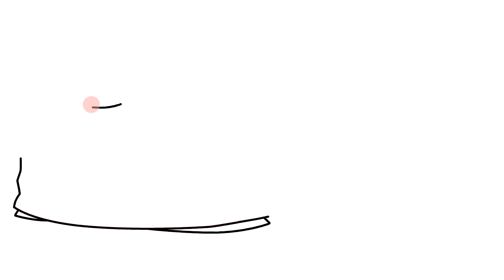How to draw Ferrari SF90 - Как нарисовать Феррари СФ90